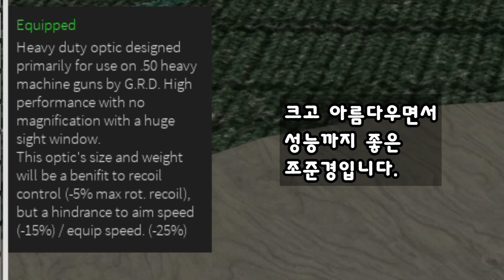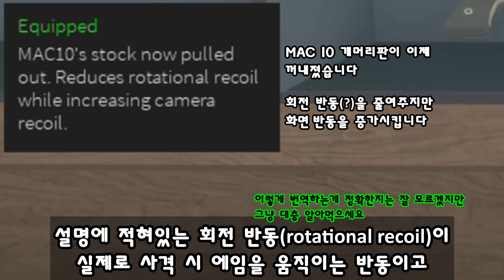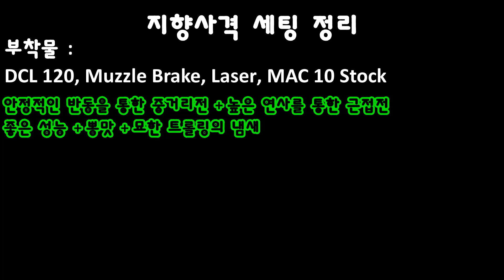[팬텀포스] 너 아직도 뿌리고 다니니? (Phantom Forces MAC 10 ADS setting)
팬텀포스 MAC 10 영상
* 개인적으로 사용한 세팅일 뿐 추천이나 필수 세팅이 아닙니다
* 기말고사 끝나고 7월 2째 주 수요일에 봅시다
* 마지막에 오타났네요;;
   지향사격 세팅이 아니라 조준사격 세팅입니다 ㅈㅅㅈㅅ

BGM
Arriba Mami - Jingle Punks
Run Run Rottytops! (샨테와 해적의 저주 theme)